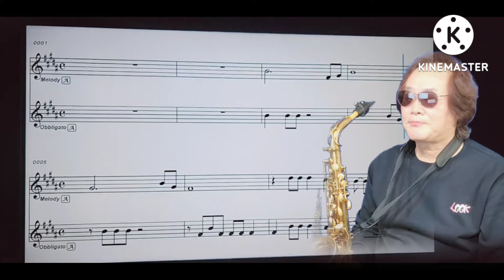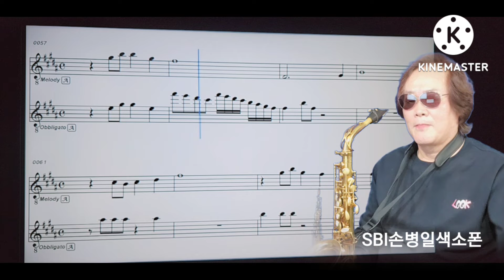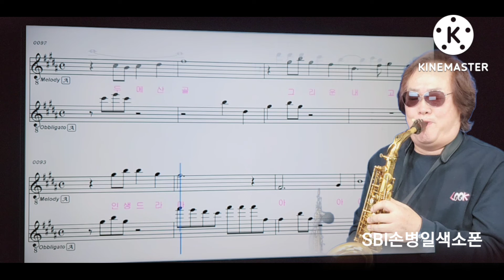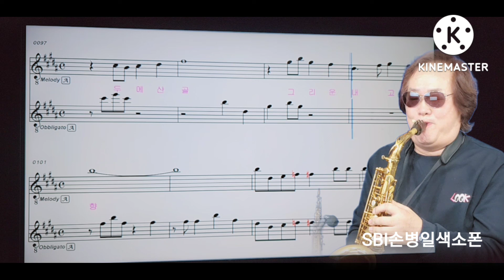두메산골 박달재님 SBI손병일색소폰유튜브 스튜디오 렛슨문의 010.9875.3647